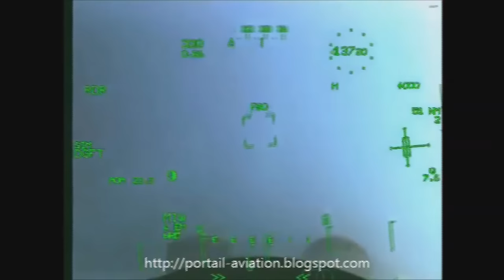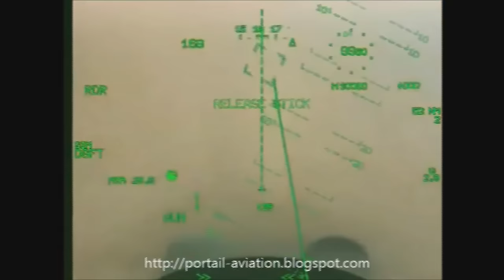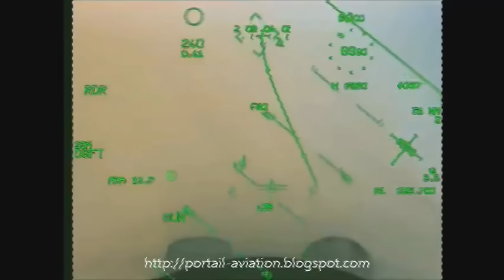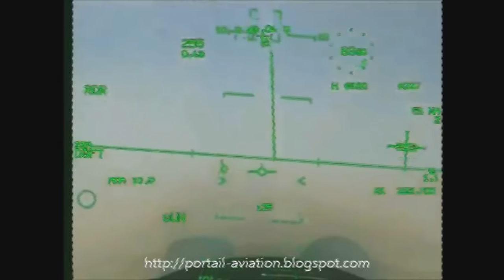Dogfight: Rafale vs F22 (Close combat)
The french won this round.